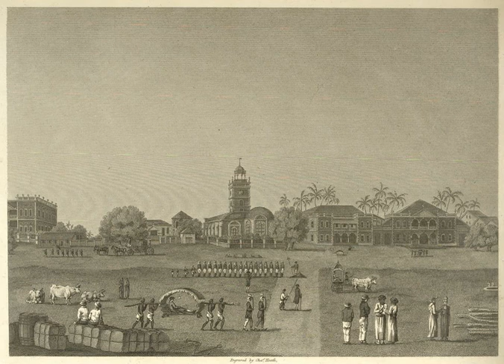Horniman Circle Gardens | Wikipedia audio article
This is an audio version of the Wikipedia Article:
Horniman Circle Gardens

00:00:41 1 History
00:01:53 2 Host

- Socrates

SUMMARY
The Horniman Circle Gardens is a large park in South Mumbai, India, which encompasses an area of 12,081 square yards (10,101 m2). It is situated in the Fort district of Mumbai, and is surrounded by office complexes housing the country's premier banks. Designed to be a large open space with grand buildings in the middle of the walled city, the area had been known as Bombay Green in the 18th century, while the area around it was called Elphinstone Circle. Following India's independence in 1947, the area was renamed in honour of Benjamin Horniman, editor of The Bombay Chronicle newspaper, who supported Indian independence.